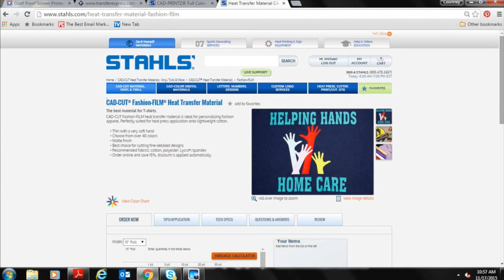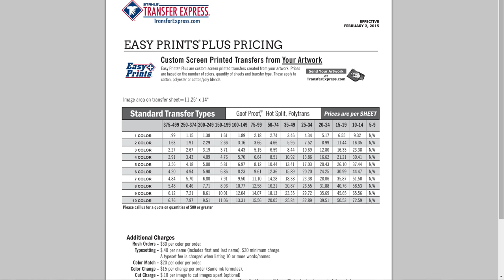Think Like a CDO (Chief Decorating Officer)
Have you ever wondered if you were making the best decision about how to decorate a particular item? In this live classroom, Stahls' TV Educator Zach Ellsworth will examine a number of typical decorating opportunities and teach you how to think like a Chief Decorating Officer, including the right decorating technology for the job and the most important questions to ask your customer.